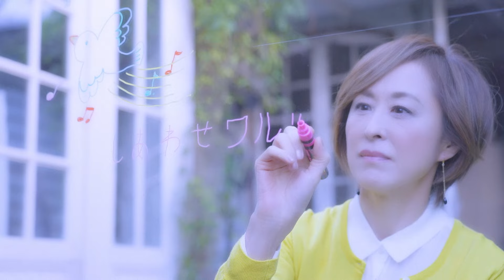【MVフルコーラス】城之内早苗「しあわせワルツ」【公式】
2021年歌手デビュー35周年を迎えた城之内早苗。2022年は、メジャーワルツの作品で勝負します!!
表題曲の『しあわせワルツ』は作詩家生活55周年を迎えた作詩家たかたかし氏と、作曲家三木たかし先生のコンビによる作品。たかたかし氏の作品は城之内にとって初楽曲提供となる作品です。雨が降ると思い出す、忘れられない遠い昔の恋に思いをはせる女性の心情を、城之内のぬくもりのある声がじんわり心を温かくするメジャーワルツの作品！
カップリング曲は『こころの手紙』初楽曲提供となる伊藤薫氏によるバラード曲です。
愛する人に先立たれた女性が、亡くなった男性に向けての思いを綴った切なくも心温まる
前向きなラブバラード曲となります。

城之内早苗「しあわせワルツ」
2022年1月26日発売
12CDS / TKCA-91387
1. しあわせワルツ
2. こころの手紙
3. しあわせワルツ (オリジナル・カラオケ)
4. こころの手紙 (オリジナル・カラオケ)
5. しあわせワルツ （半音下げカラオケ）
6. こころの手紙 （半音下げカラオケ）

【徳間ジャパンコミュニケーションズ公式アーティストページ】